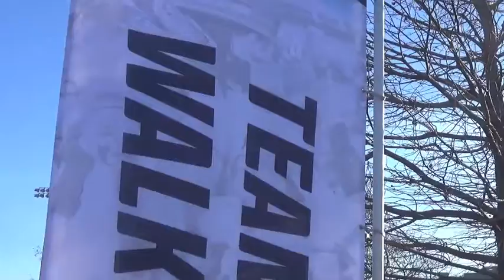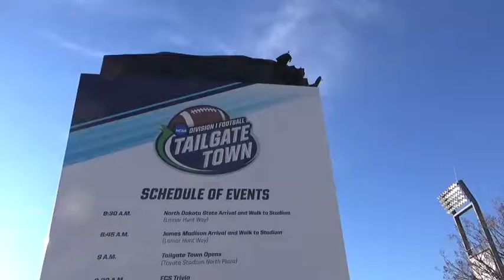NCAA FCS 2018 Championships Version